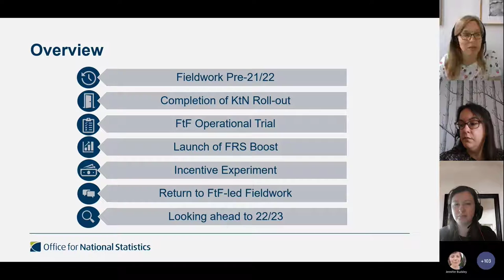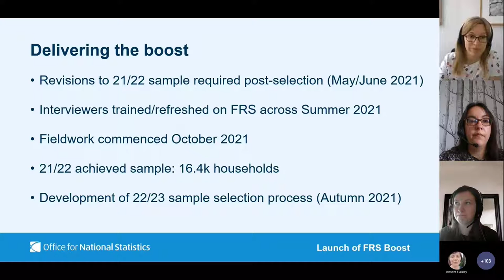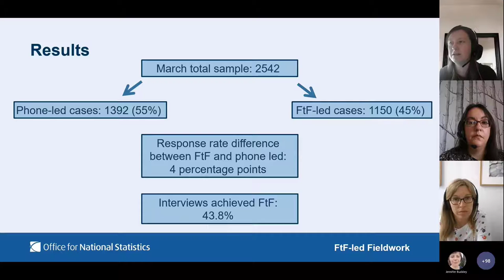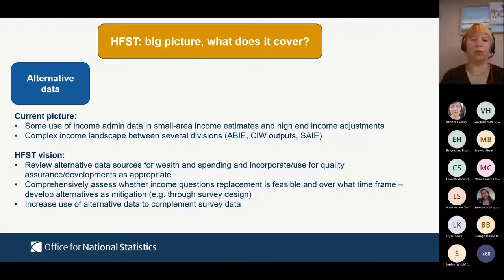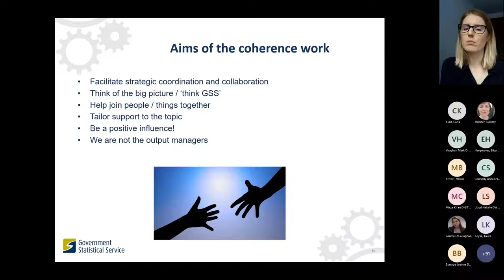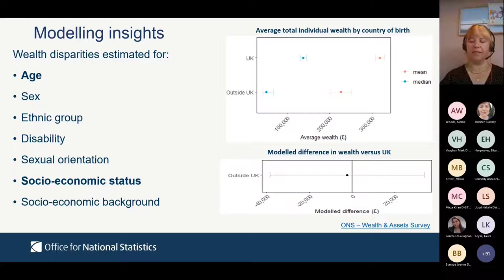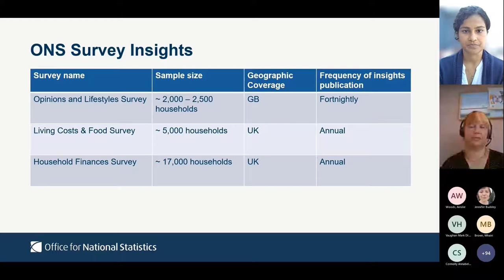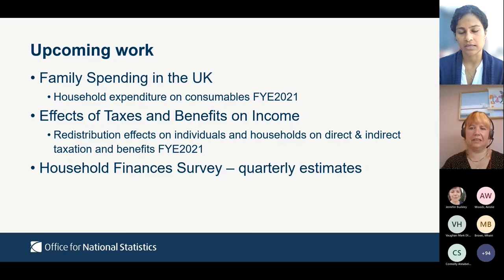Family Finance Surveys User Conference 2022: Office for National Statistics presentations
The annual Family Finance Surveys User Conference features updates from producers of the key UK surveys on family finances and research presentations based on analyses of the data. It is organised by the UK Data Service in collaboration with the Department for Work and Pensions and the Office for National Statistics.

Developments in FRS fieldwork during 21/22, Liz Hargreaves, Laura Keyse and Mhairi Brown, Office for National Statistics

Updates from the Office for National Statistics (ONS):
• Household Finance Statistics Transformation and Income and Earnings Coherence
Update, Carla Kidd and Ainslie Woods
• Analytical projects using the Wealth and Assets Survey, Carla Kidd
• Cost of Living analysis, Annemari de Silva

Chair: Jen Buckley, UK Data Service